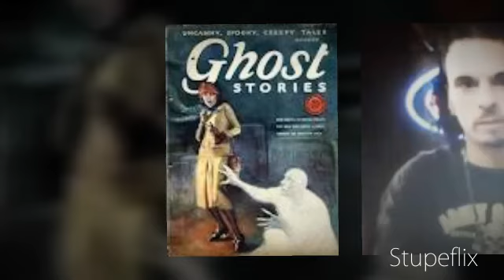casanova radioAM.COM DEMON ghost show.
go to spreaker.com and type casanova radio in search box .enjoy the ghost show. at spreaker.com